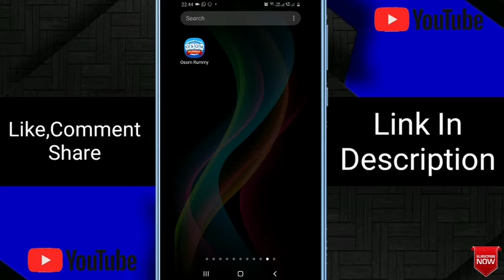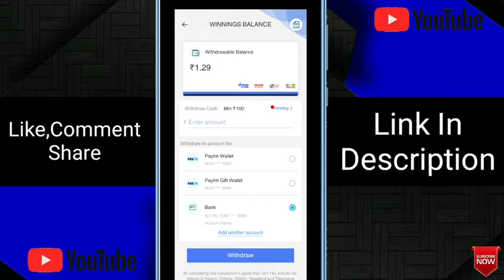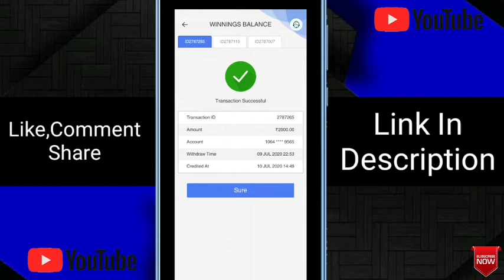Osom Rummy hack | Live withdraw 10000 | Osom rummy se paise kaise kamaye| osom rummy mod apk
Osom Rummy hack | Live withdraw 10000 | Osom rummy se paise kaise  kamaye | Osom Rummy mod apk download

1- osom rummy new hidden loot trick
2- osom rummy new trick
3- osom rummy paytm loot trick
4- osom rummy biggest bug trick